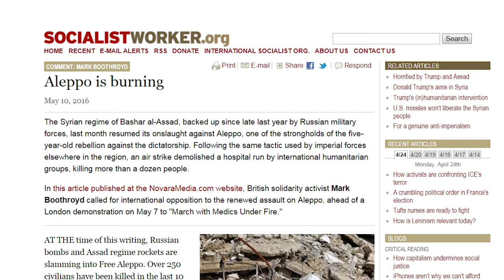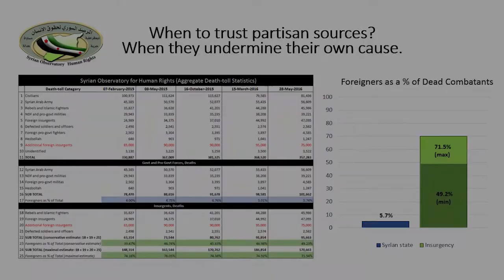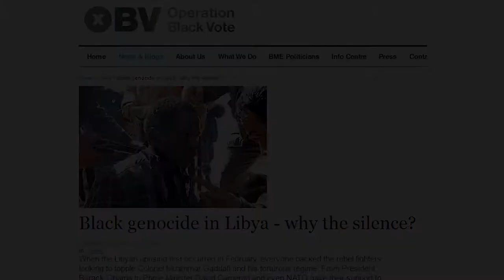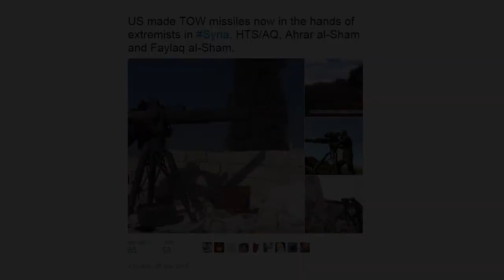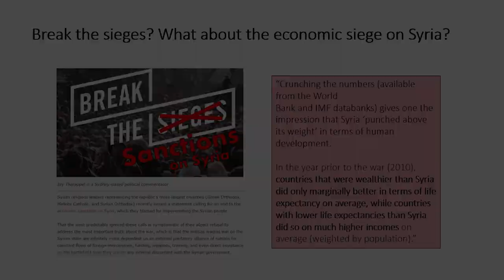Syria & The Confusion of the Western Left | Jay Tharappel | Sydney Syria Conference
The conference, 'After the War on Syria: Imperialism, Independence and Human Rights' showcased presentations over two days from the 18th to 19th of April 2017.